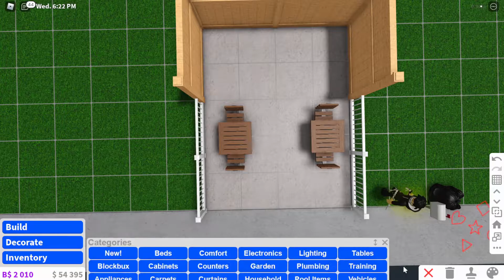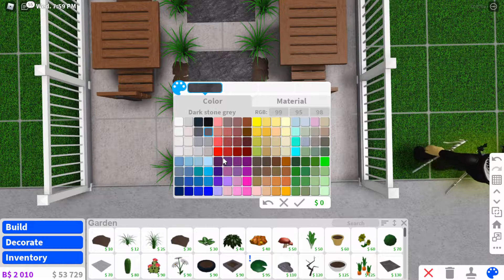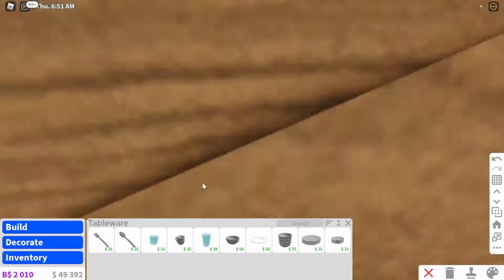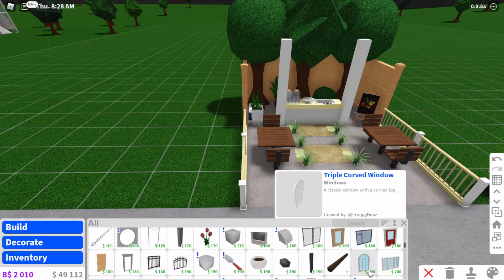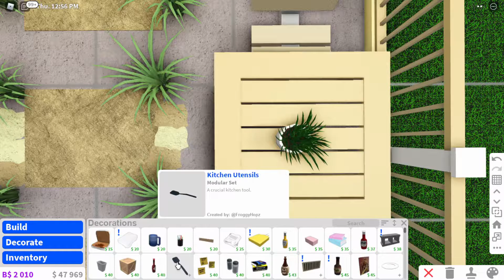7K Budget small Lemonade Stand build || Bloxburg speedbuild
𝑻𝒐𝒅𝒂𝒚'𝒔 𝒗𝒊𝒅𝒆𝒐 𝒕𝒊𝒕𝒍𝒆: 7K Budget small Lemonade Stand build || Bloxburg speedbuild

➥Hello everyone!Today we will be building a lemonade stand which I should have built a long time ago LOL.

➥Budget
7.3K BBC
Gamepass used: Advanced placing

Every week will have a brand new video!(maybe)
Please set the quality as high as possible!!
Intro made by my friend - rosa YUH
outro made my icybean

Since you actually read this,here's a secret:I have a thumbnail editor LOL